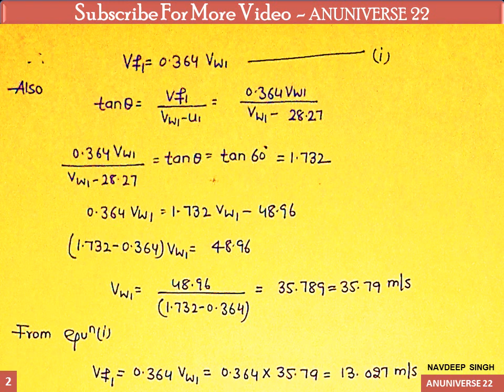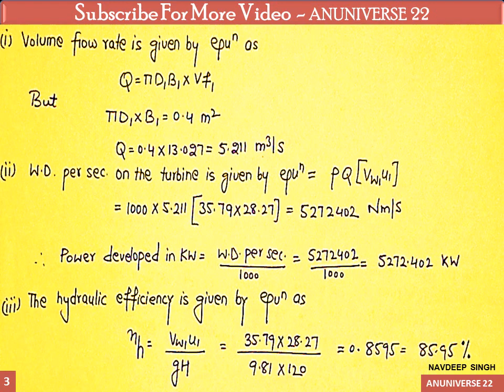ANUNIVERSE 22 - NOTES - FM - TURBINE - INWARD RADIAL FLOW REACTION TURBINE NUMERICAL-2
FLUID MACHINE - TURBINE